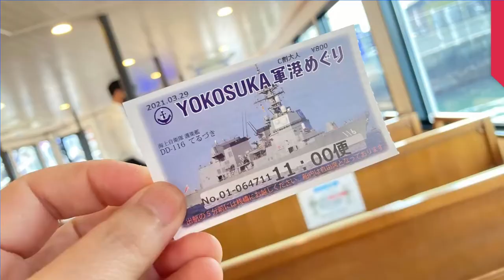横須賀軍港めぐりに行ってきた！【イベント】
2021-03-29